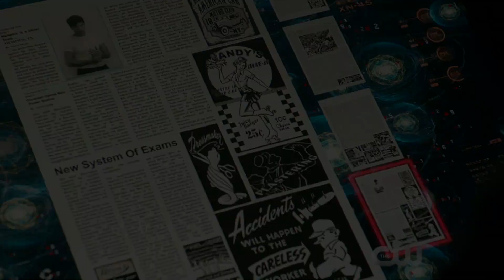DC's Legends of Tomorrow S03E14 Preview | 'Amazing Grace' | Rotten Tomatoes TV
Check out the new DC's Legends of Tomorrow Season 3 Episode 14 'Amazing Grace' Preview starring Brandon Routh!

US Air Date: March 12, 2018
Starring: Brandon Routh, Caity Lotz, Amy Louise Pemberton
Network: The CW
Synopsis: When the Legends learn that a mysterious tragedy destroyed Memphis in 1954, thus eradicating the birthplace of rock and roll, they embark on their most important mission—to save music. Nate is excited to show Amaya why music is important to him and he is surprised it leads to a rock legend as well as the sixth and final totem, the Death Totem. Meanwhile, Zari helps their newest member try to adjust to the team.